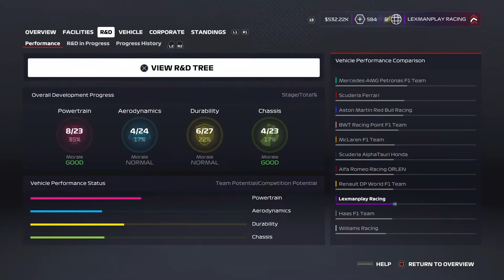VETTEL SPINS ON LAP 1?! - F1 2020 My team #10